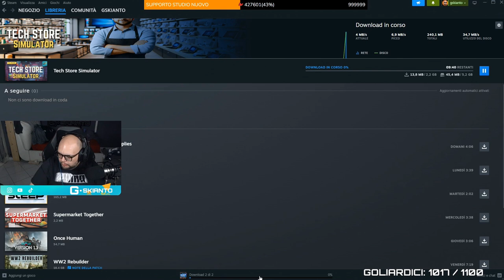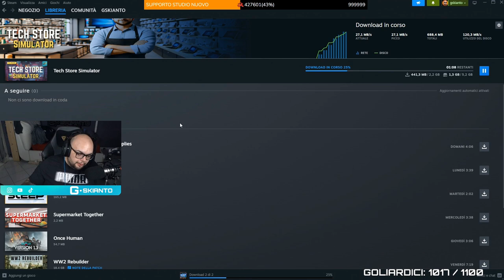MANCA MEZZ'ORA WAGLÙ 😲 - BEST OF GSKIANTO